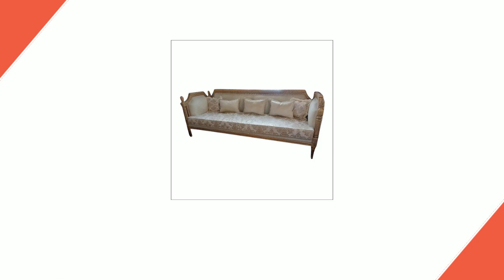Applwood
Royal Items in Teak Wood